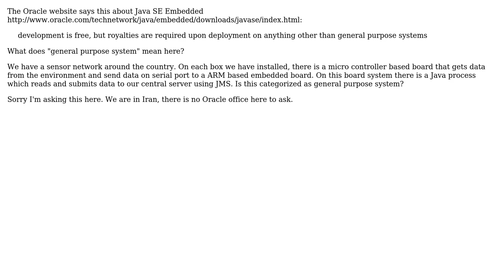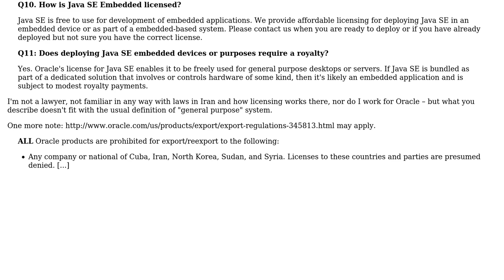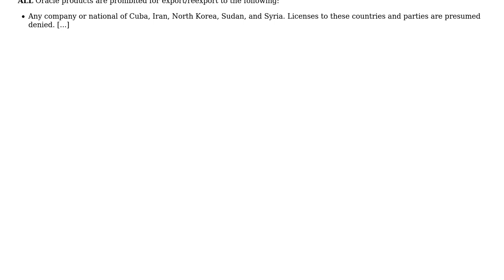What does "general purpose system" mean for Java SE Embedded?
With thanks & praise to God, and with thanks to the many people who have made this project possible! | Content (except music & images) licensed under CC BY-SA | Music | Images & others | With thanks to user Mat user Majid Azimi and the Stack Exchange Network Trademarks are property of their respective owners. You are responsible for your own actions.